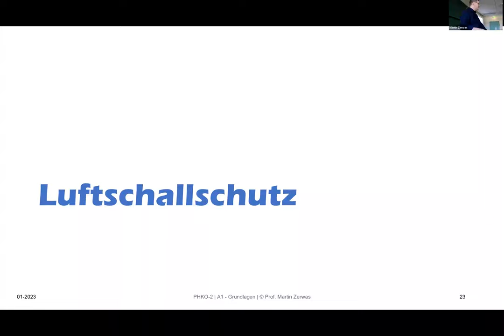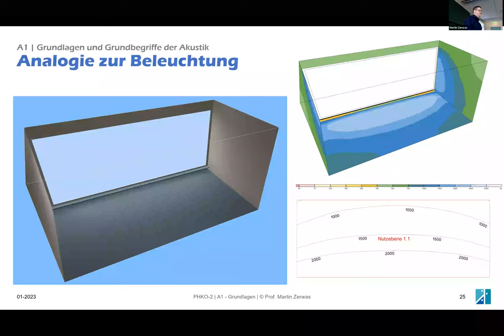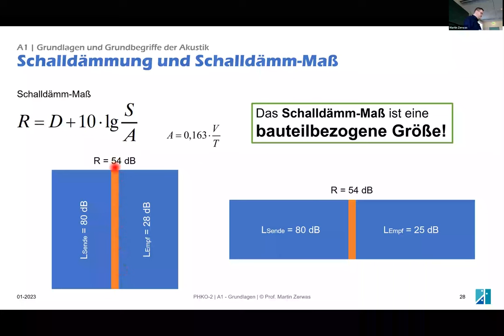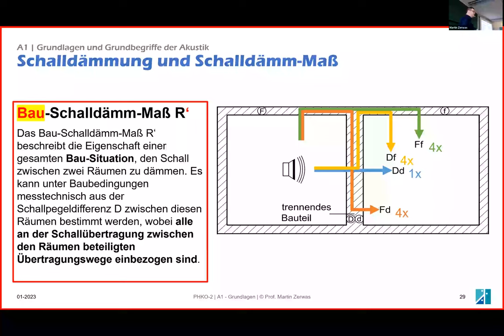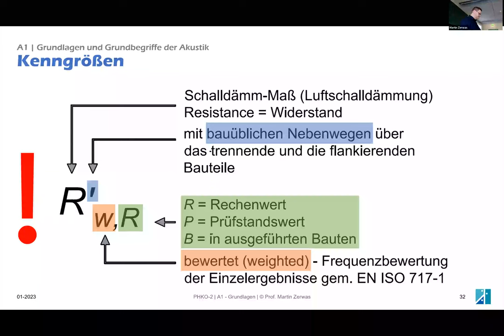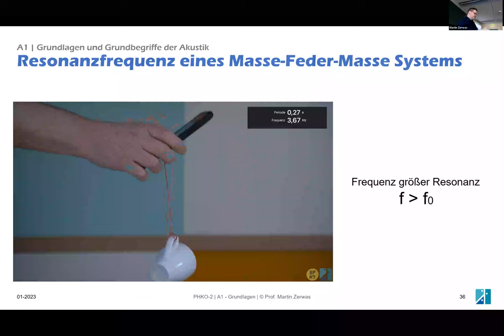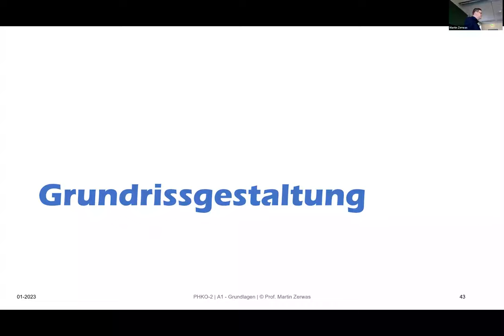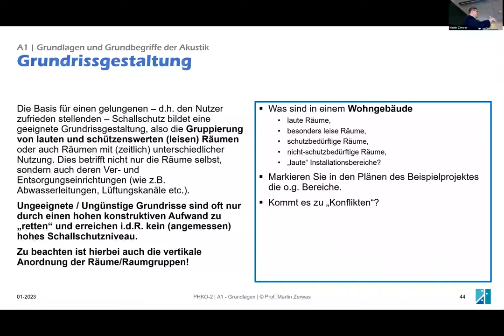Bauphysik 2 | Schallschutz | Grundgrössen Luft- und Trittschallschutz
Bevor wir Anforderungen festlegen und Bau-Schalldämm-Maße berechnen können benötigen wir ein paar Definitionen. Hierbei hilft uns eine Analogie zum Licht...